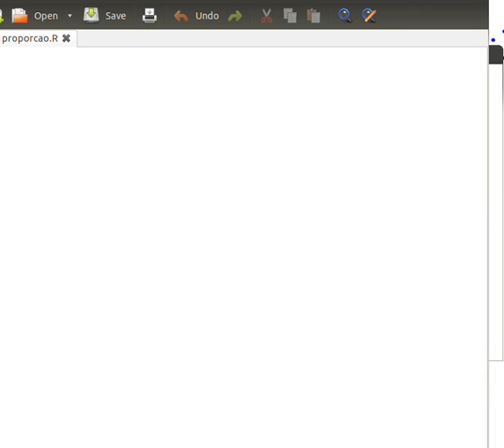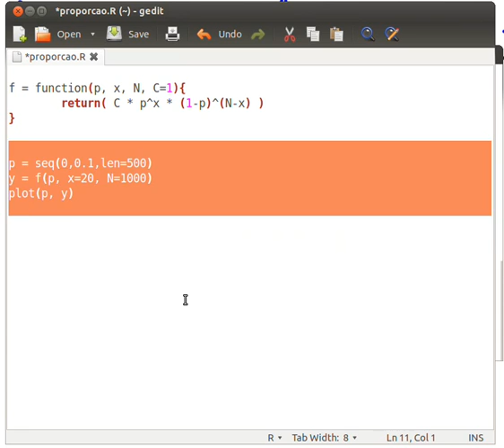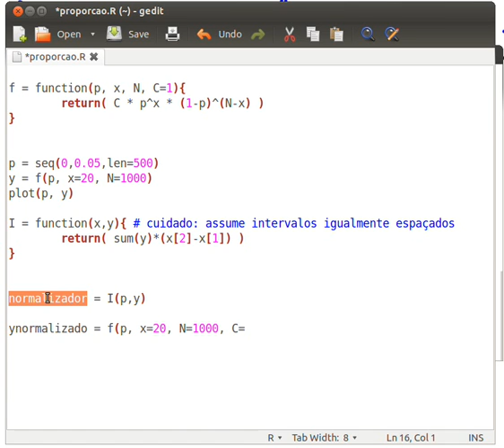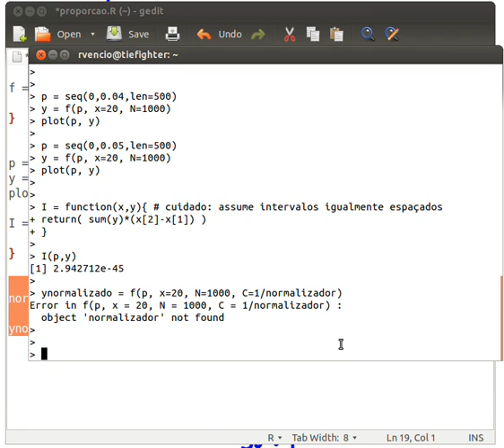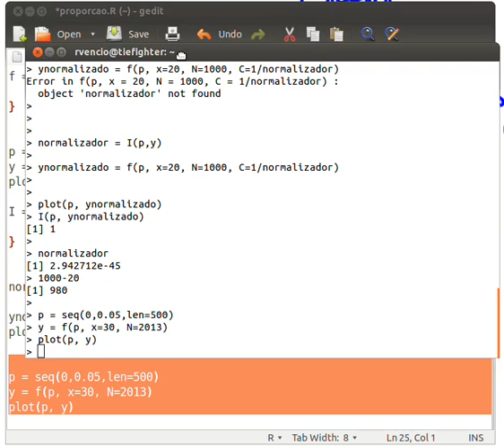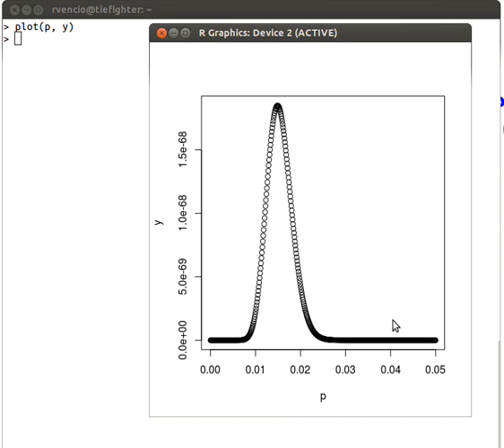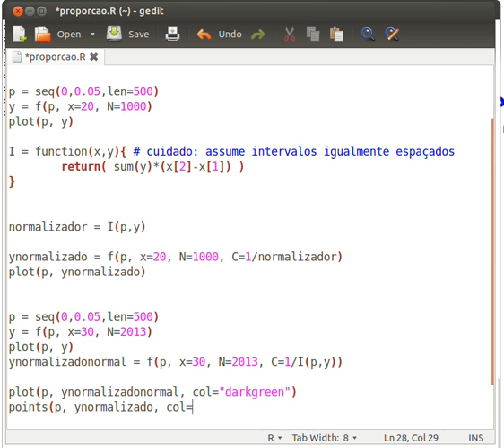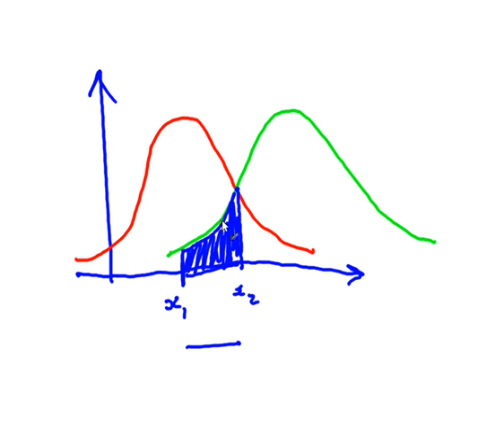Reconhecimento de Padrões - USP - Bayes Error Rate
Curso de Reconhecimento de Padrões 2013 - Universidade de São Paulo - A lousa desta aula está disponível Nesta video aula construimos intuitivamente a probabilidade de erro de classificação (Bayes Error Rate). Partimos de um problema clássico de proporções/frequências (clássio? melhor palavra num ambiente bayesiano seria "tradicional") achando a posteriori de pi|x com priori uniforme e verossimilhança "binomial" x|pi, e mostramos o fundamento intuitivo da teoria da decisão racional: apostar no que tem maior densidade de probabilidade. Mas isso tem um erro associado, o Bayes Error Rate, explicado no final.